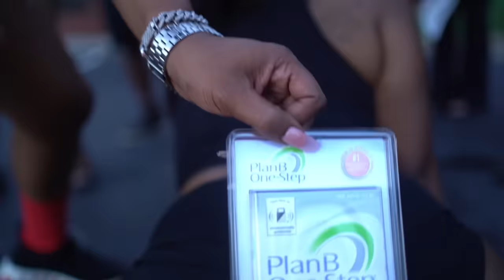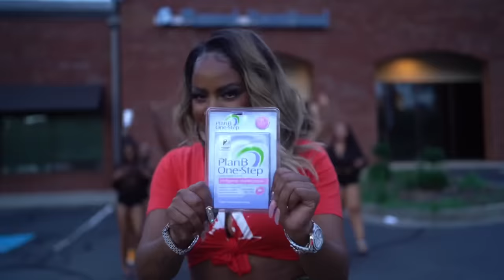Shoot The Club Up (STCU)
Passhon Official STCU video

Produced by Luney Tunez

Shot by Jade Denton